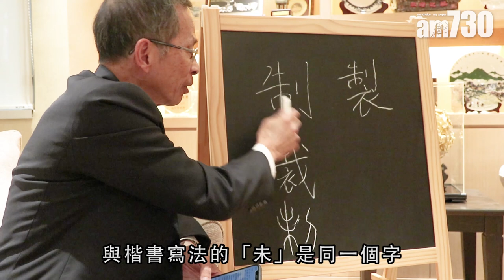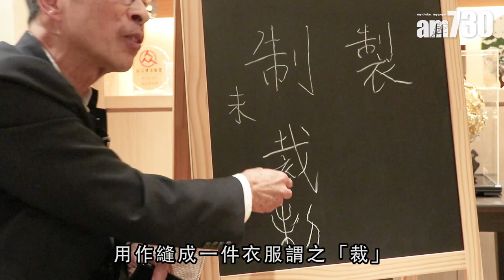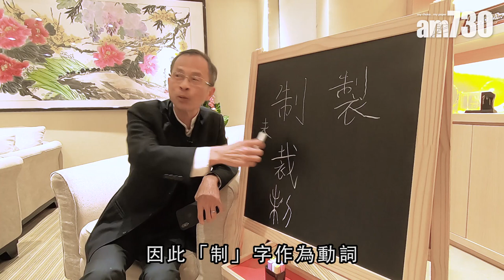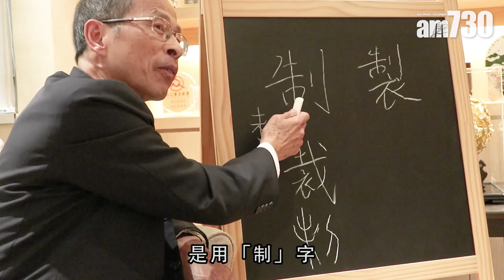【字言字語】曾鈺成—「制」「製」之別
「制」與「製」讀音一樣，原來古時兩字相通，但現時應用大有分別，例如造一件東西，當用「製」造，若是指訂立法規則用「制」度，大家千萬不要混淆。

bmgproductionmusic